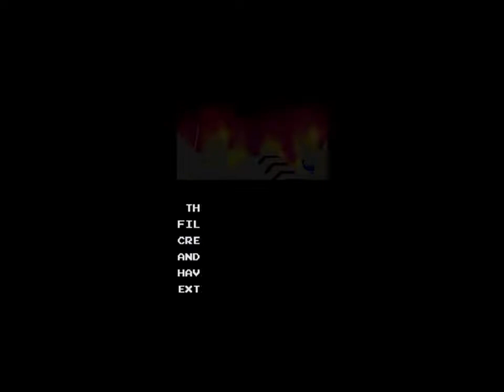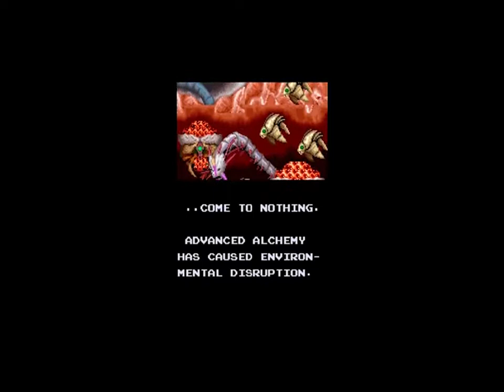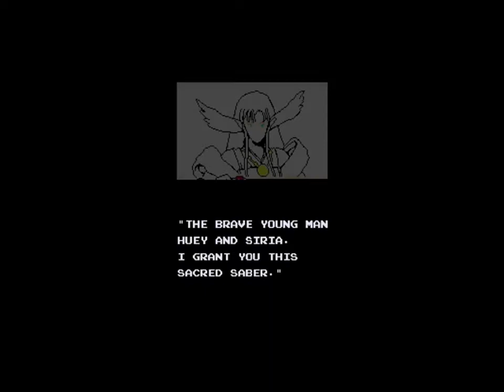DRAGON SABER ARCADE FULL OST